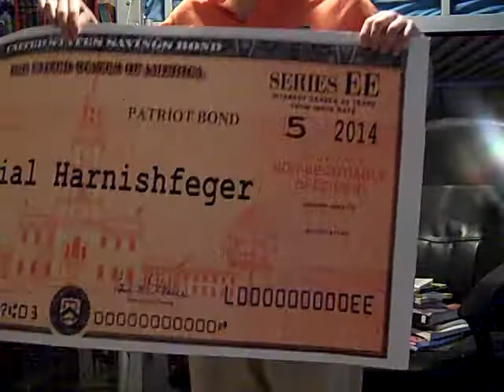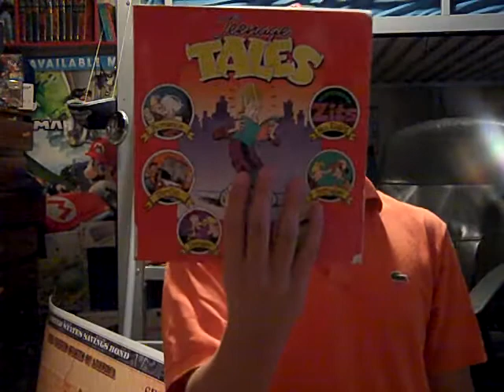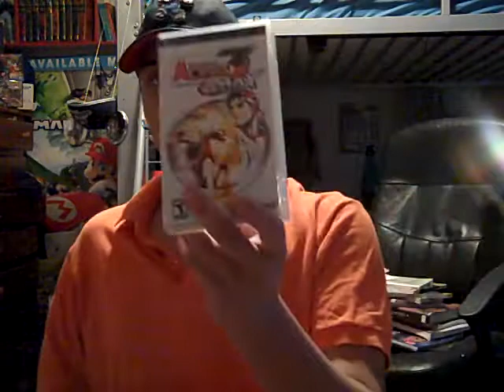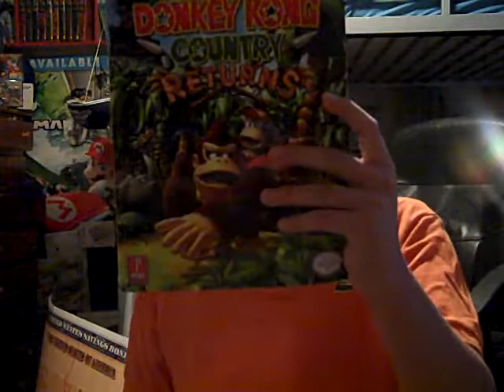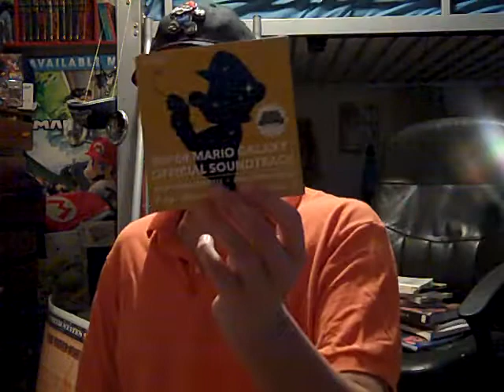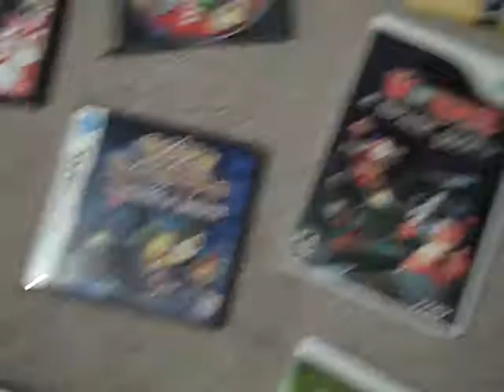VIDEO GAME PICK 20 CONTEST WIN SPLURG